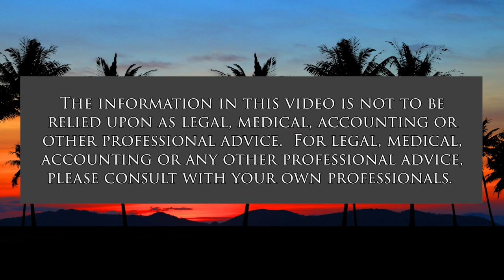4 Reasons the Housing Market Won't Crash (The Prince Of Investment)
Should There Be Concern For A Housing Crash.